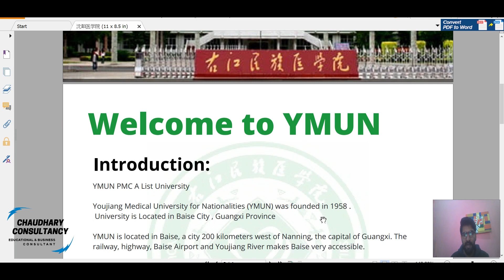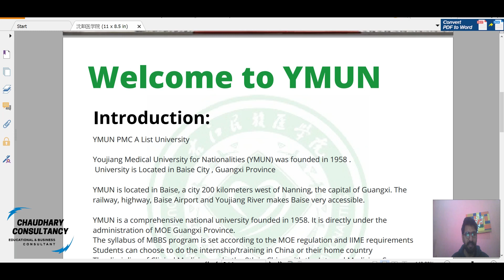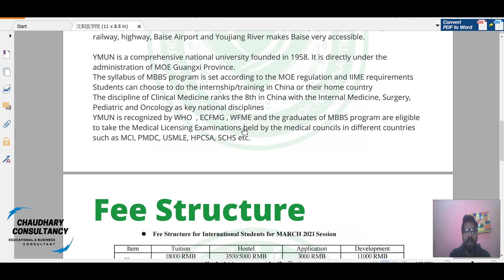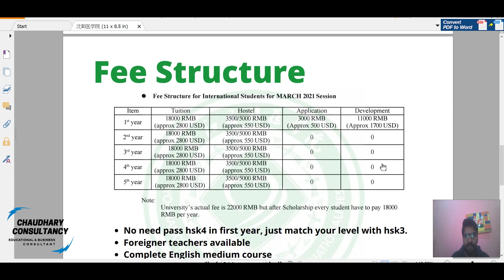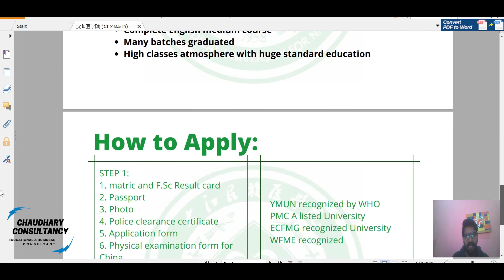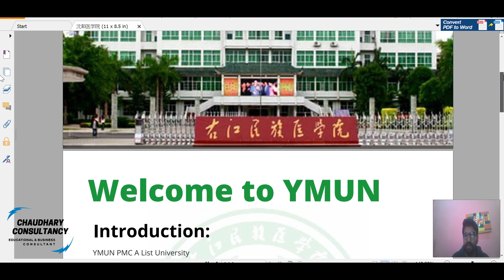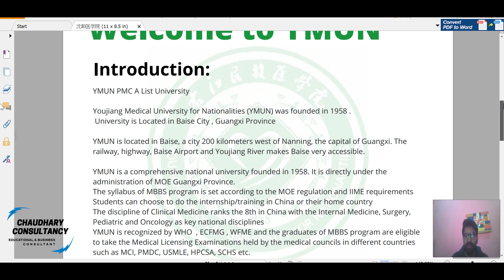MBBS in Youjiang Medical University for Nationalities for Pakistani & Indian Students Short Review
In this video I provide you complete details about Youjiang Medical University in China.